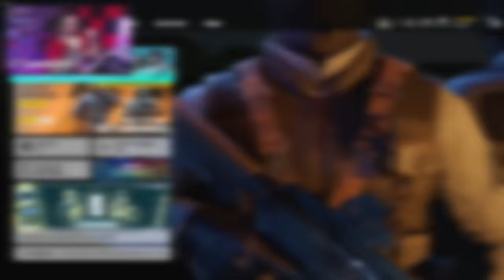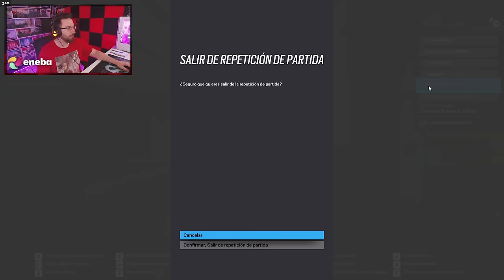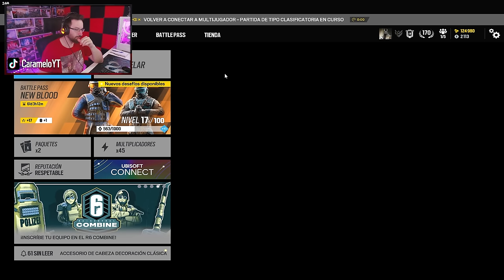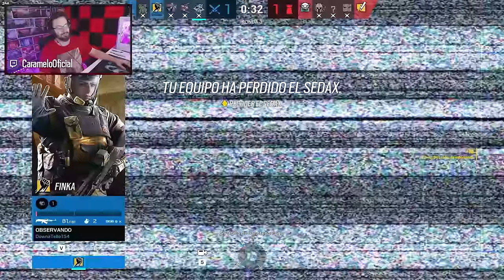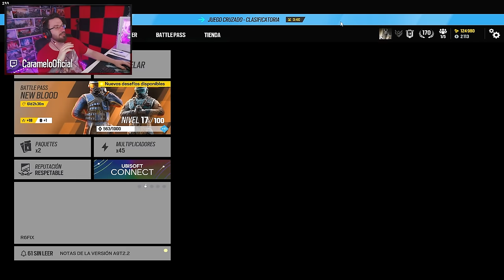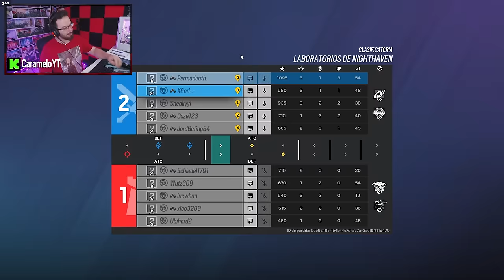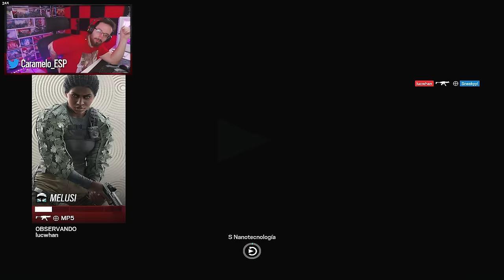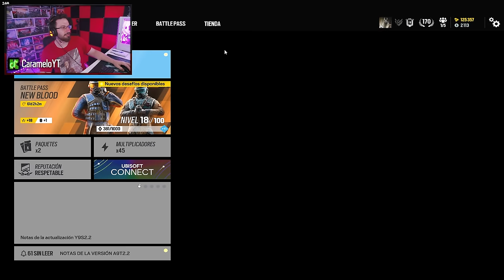Mi PEOR DÍA de RANKEDS 💀 | RANKEDS PERMADEATH #6 | Rainbow Six Siege Gameplay Español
✅ Llegó el PEOR DÍA de RANKEDS 💀 en este Gameplay de Rainbow Six Siege español en la temporada New Blood.

- Si hago un ACE/Full team - 1 vida extra